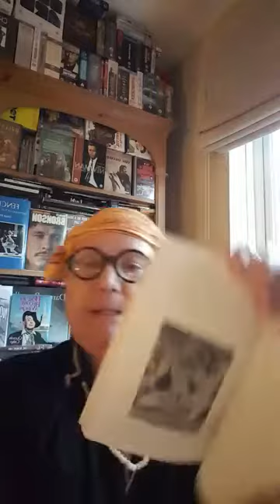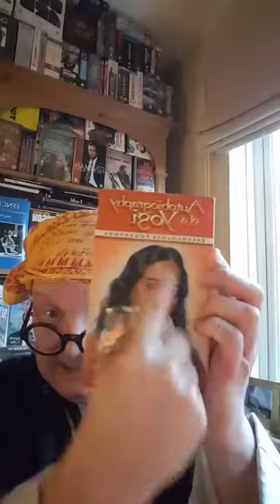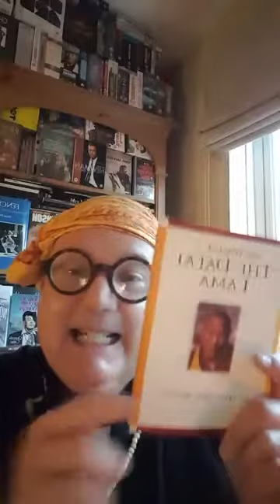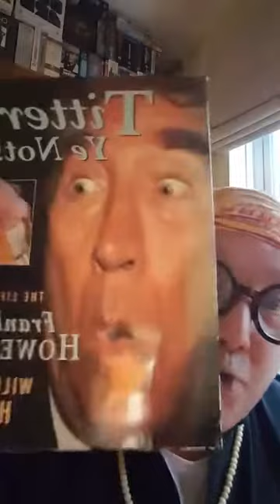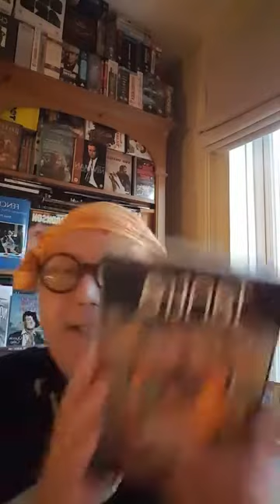DELEVISION TV LIVE WITH GURU DEL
Guru  Del Krishna  talks  about  Spiritual  books  and more !

Ginger and Lemon Tea with Honey !

It's   comedy  and  no offence  intended.

Derek